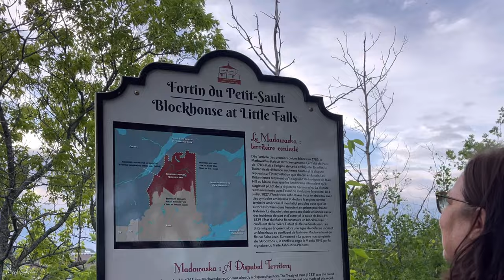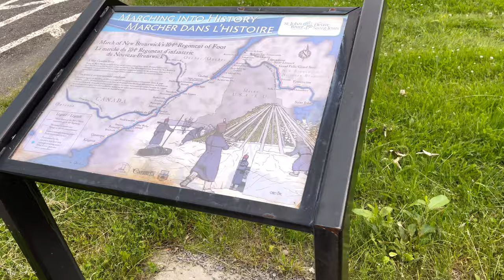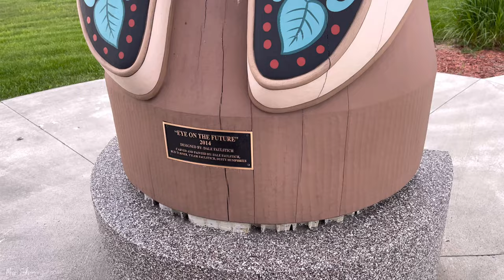[Day1] Edmundston, New Brunswick || Road Trip Quebec to Newfoundland || Travel Vlog ~Miss Suksiri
DAY1
Quebec Newfoundland roadtrip Day1 / 20
Day1 we stop at Edmundston to see family here and visiting around the town
before continue the road to newfoundland
see you in Day2 we will stop at st. Andrews